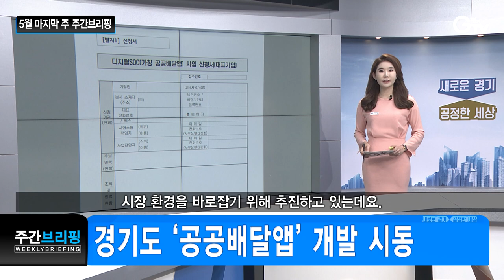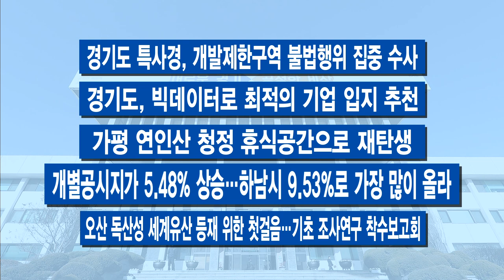5월 마지막 주 주간브리핑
5월 마지막 주입니다.

[자막]1. 감염 확산…부천 쿠팡 물류센터 집합금지 명령
경기도가 코로나19 지역 감염이 확산되고 있는 부천 쿠팡 신선물류센터 제2공장에 대해 ‘집합금지 행정명령’을 내렸습니다. 사실상 영업 금지에 해당하는 조치입니다. 28일 발표해, 2주간 발동합니다. 확진자가 대폭 늘어날 가능성도 배제할 수 없다며 사안의 심각성을 고려해 고심 끝에 내린 결정입니다. 일반 기업에 대해 경기도가 집합금지 명령을 내린 건 이번이 처음입니다.

[자막]2. ‘수술실 CCTV’ 민간병원에도 설치된다
‘수술실 안 CCTV’ 설치가 공공의료기관에서 ‘민간병원’으로까지 확대됩니다. 불법 의료 행위나 의료 관련 분쟁을 예방하기 위해 경기도가 지난해부터 공공병원에 설치해 운영 중인데요. 민간병원 수술실에도 CCTV 설치를 지원하기로 하고, 참여 병원 모집에 들어갔습니다.

[자막]3. 경기도 ‘공공배달앱’ 개발 시동
경기도가 ‘공공배달앱’ 개발에 본격적인 시동을 걸었습니다. 지난달 점화된 배달앱 수수료 논란과 관련해 시장 환경을 바로잡기 위해 추진하고 있는데요. 참여 사업자 공모가 시작됐습니다.

[자막]4. 경기 행복마을관리소, 이젠 대한민국 행복마을관리소로
아파트 관리사무소처럼 구도심의 크고 작은 생활 속 불편사항을 해결해 주는 경기도의 ‘행복마을관리소’가 전국 곳곳으로 퍼질 전망입니다. 행정안전부 ‘주민생활 혁신사례 확산 사업’에 선정된 건데요. 택배 보관과 공구 대여, 환경개선 등 주민들이 생활 속에서 느끼는 불편사항을 처리해 주는 일종의 동네 관리소라고 보시면 됩니다.

[자막]5. 경기도 공익활동지원센터 문 활짝
시민사회단체의 공익활동을 지원하는 경기도 ‘공익활동지원센터’가 본격적인 활동에 들어갔습니다. 지난 3월 수원 인계동에 문을 열고 업무는 시작했었지만, 코로나19로 개소식이 연기돼 이번 주 뒤늦은 개소식을 가졌습니다.

-이 지사, 쿠팡발 확진자 증가에 “쓰나미 준비할 그 시기 또 왔다”
-도민 85% “재난기본소득 다 써도 동네 가게 등 재방문할 것”
-여주에 경기 청년 공간 ‘내일 스퀘어’ 개소
-경기도 제안 ‘민원서류 줄이기’ 전국 확대
-경기도시공사 ‘스마트 건설 기술’ 상용화에 도전
-경기도 특사경, 개발제한구역 불법행위 집중 수사
-경기도, 빅데이터로 최적의 기업 입지 추천
-가평 연인산 청정 휴식공간으로 재탄생
-개별공시지가 5.48% 상승…하남시 9.53%로 가장 많이 올라
-오산 독산성 세계유산 등재 위한 첫걸음…기초 조사연구 착수보고회

5월 마지막 주입니다.